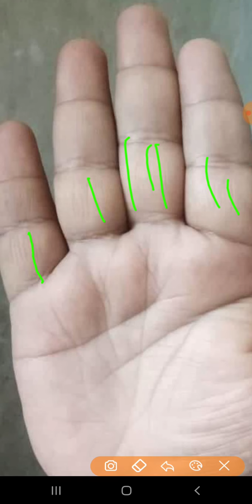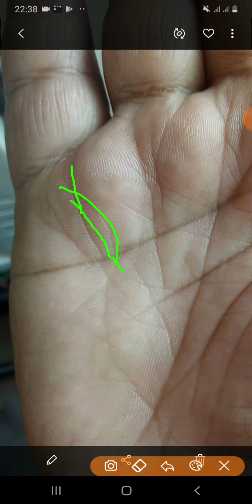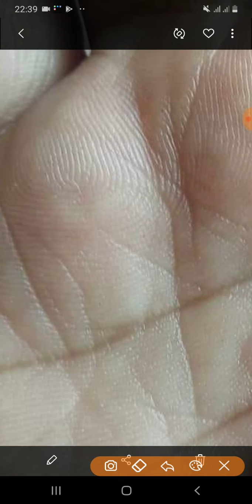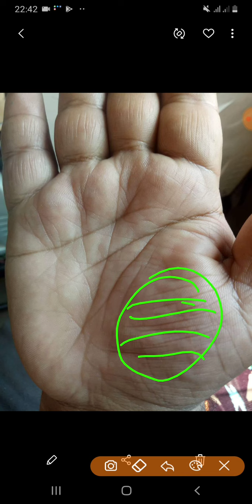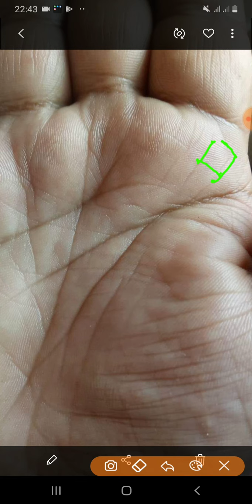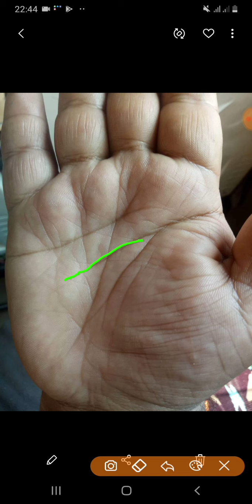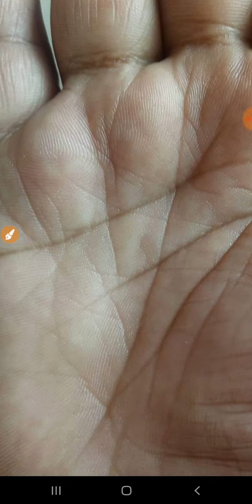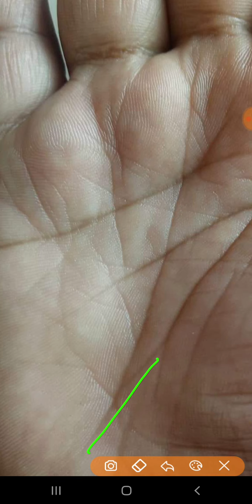Property broker hand / palm reading